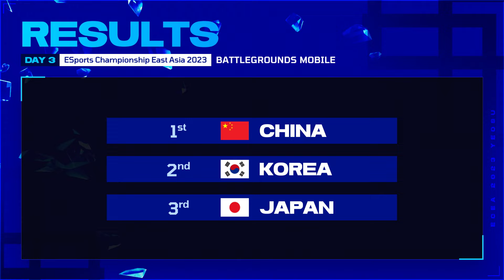배틀그라운드 모바일 결승, 한국 vs 중국 3세트 | 3일차 | 2023 한중일 이스포츠 대회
올해로 3회째를 맞는 '2023 한중일 이스포츠 대회'는 문화체육관광부와 한국e스포츠협회가 주최하고 전라남도, 여수시, 중국 및 일본의 e스포츠협회가 주관하는 이스포츠 국가대항전인데요.

올해는 최초로 대한민국, 중국, 일본의 이스포츠 국가대표팀이 모두 한자리에 모여 대면으로 진행되는 만큼 국가대항전의 열기와 감동이 배가 될 것으로 예상됩니다. 보다 풍성한 부대행사까지 준비되어 있는 만큼 이스포츠 팬분들의 많은 관심 부탁드립니다🔥